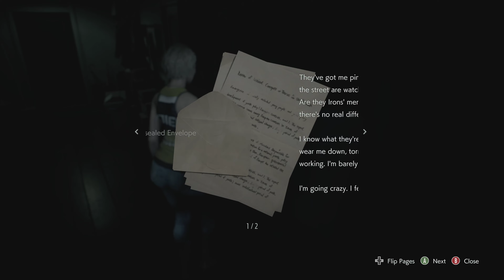Resident Evil 3 Remake Jill Ijiek Racing 02 Mod